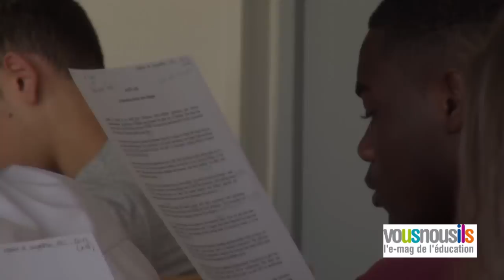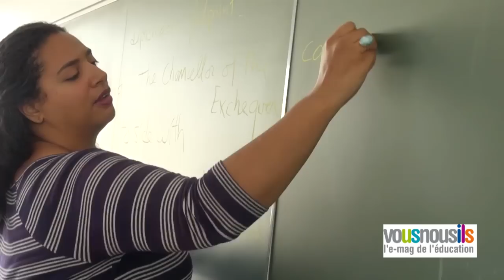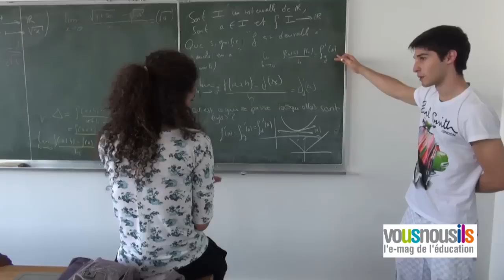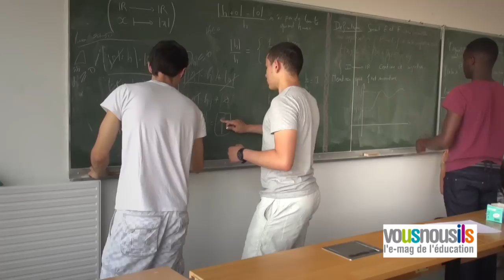Ecuries d'été de Polytechnique : préparation intensive aux études supérieures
L'association Réussir Aujourd'hui organise depuis 8 ans ses "Ecuries d'été" dans les locaux de l'Ecole Polytechnique, à Palaiseau (Essonne). Des bacheliers volontaires issus d'établissements de ZEP y sont préparés aux exigences des études à l'université ou en prépa. Leurs journées sont occupées par des cours magistraux, des colles, du travail personnel et du sport.